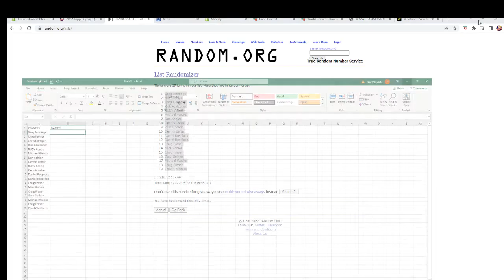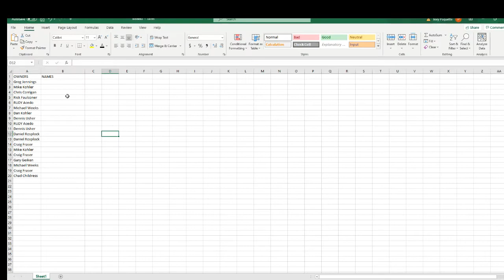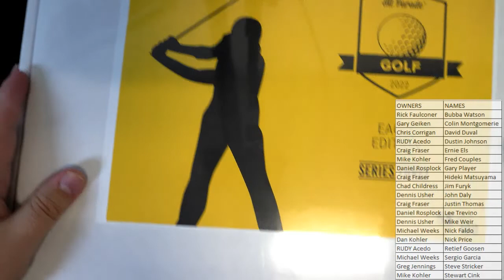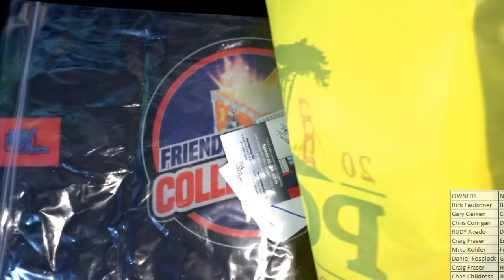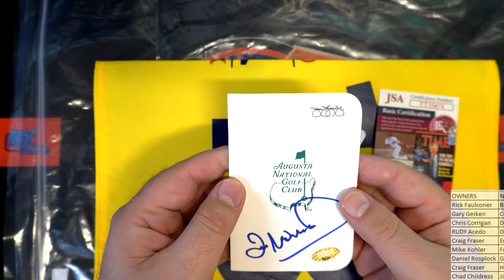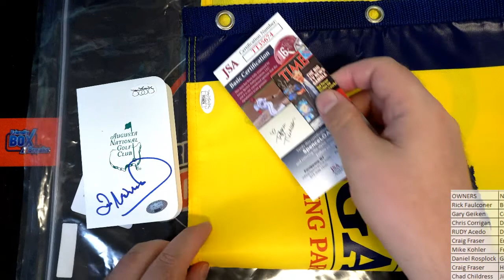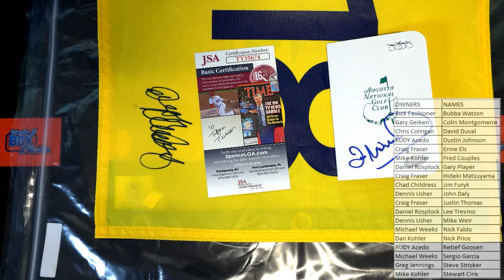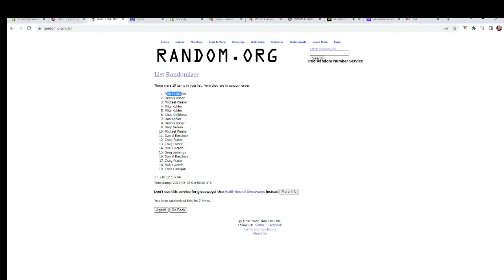2022 Hit Parade Autographed Golf EAGLE Edition Hobby Box series 3 ID 22HPS3EAGLE124